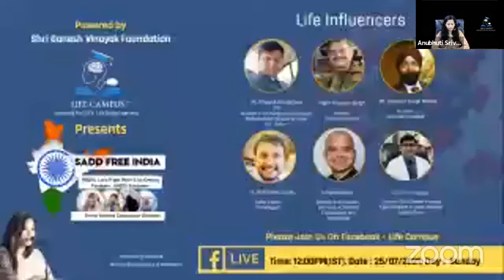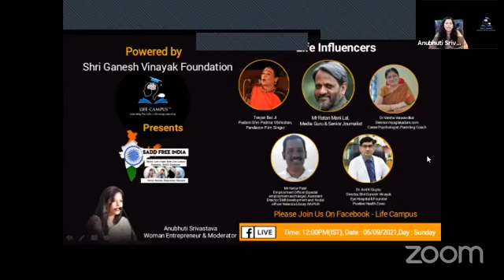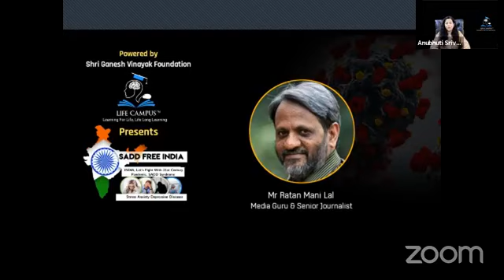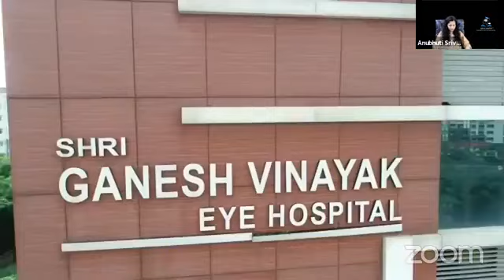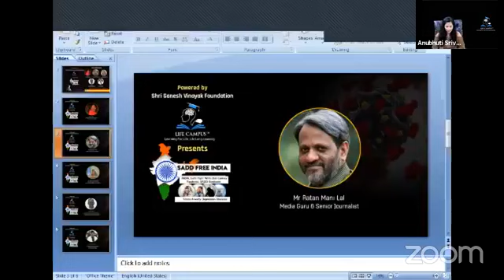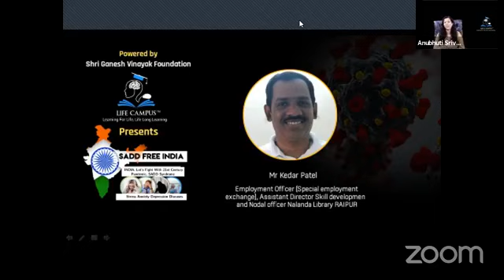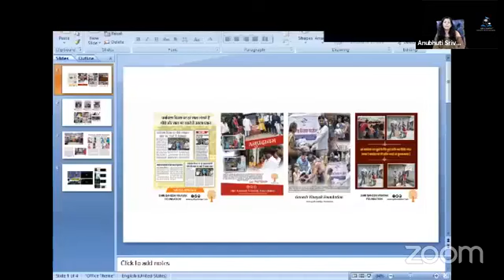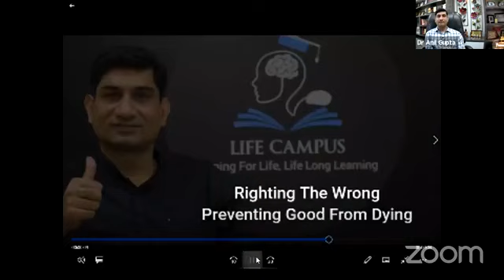Episode 6, LIFE INFLUENCERS l LIFE CAMPUS l POSITIVE HEALTH ZONE.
" life campus Education is what remains unto schools and colleges which let us educated by certain time and age  while learning is lifelong process." In Life Campus you are 'Learning for life and Life long learning. Life Campus is making the world a better place by upgrading human consciousness with right knowledge and wisdom. Life Campus visions on Increasing the quality of life, Righting a wrong and Preventing good from ending. Life Campus is going to unfurled the health, wealth & happiness in your life.

LIFE INFLUENCERS